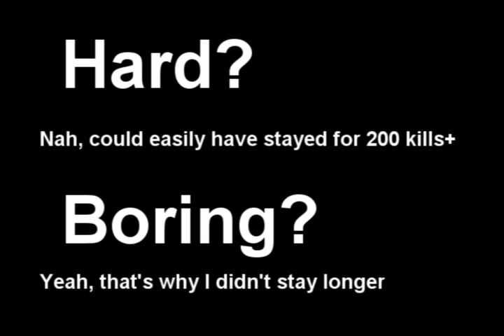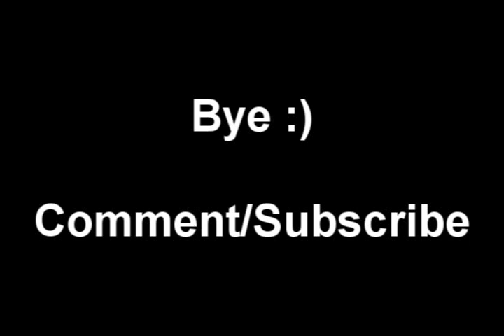100 TDs soloed in one trip